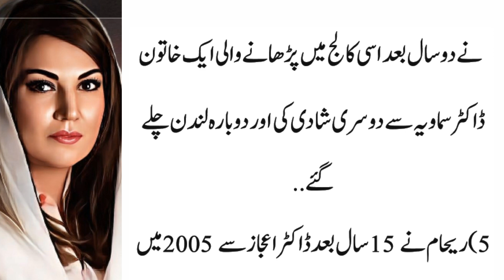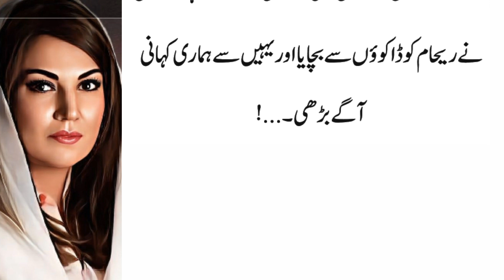Surprising facts about Reham Khan |Biography|Reham khan book|Imran khan|History O Clock